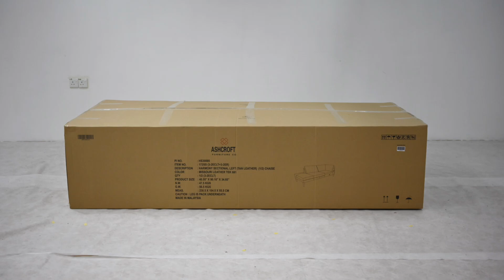Harmony Sectional Sofa Installation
In this video, we will show you the easiest way how to install Harmony Sectional Sofa,  following our very own Instruction Manual.